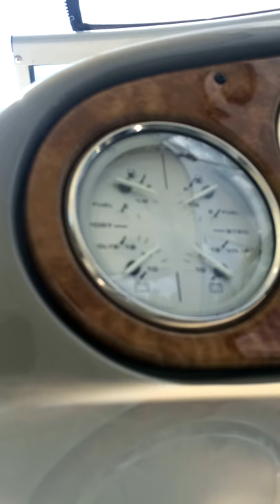Rinker fuel gauges